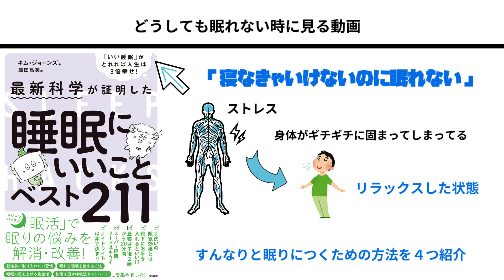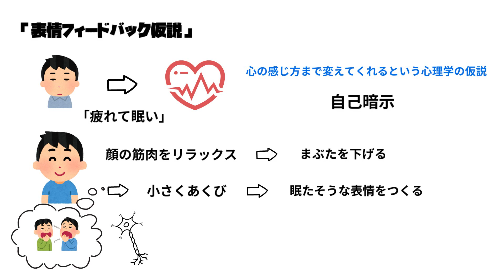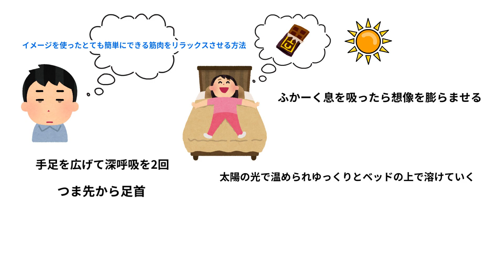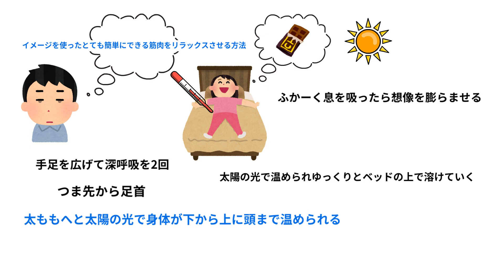【爆睡】最新科学が証明した一瞬で寝る方法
【目次】
00:00 オープニング
00:39 ①表情フィードバック仮説
01:27 ②ライオンの顔のポーズ
02:15 ③チョコレートリラックス法
03:13 ④眼球エクササイズ

大人気睡眠シリーズ！本当にねれるのでぜひお試しあれ！

📚参考書籍📚
最新科学が証明した　睡眠にいいことベスト211 単行本 – 2022/9/8
キム・ジョーンズ (著), 鹿田昌美 (翻訳)